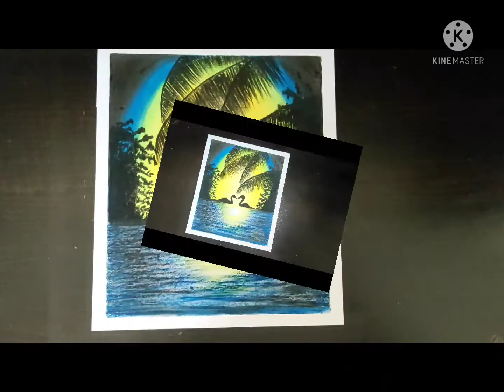Beautiful Swan Drawing / Oil Pastel.